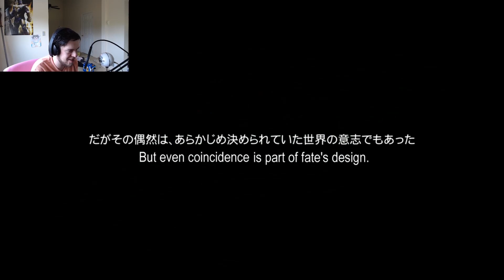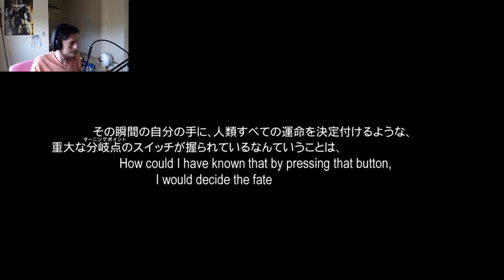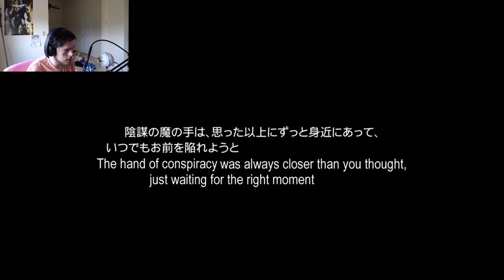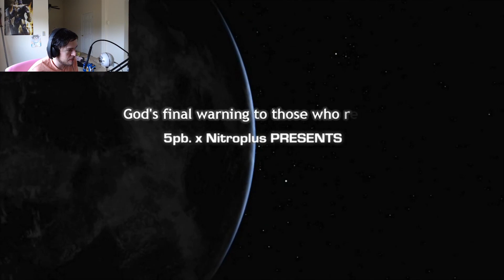Steins;Gate Visual Novel is AMAZING?!?!